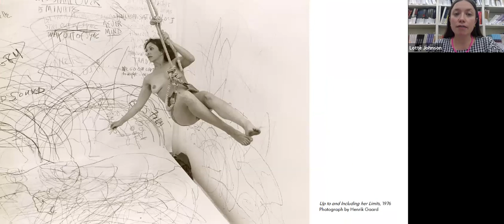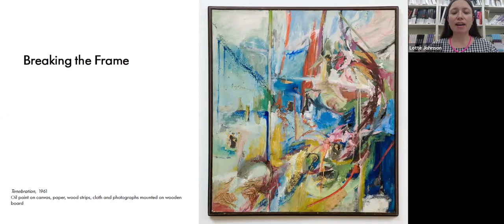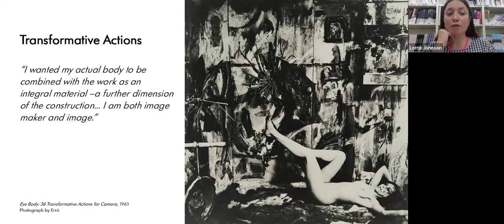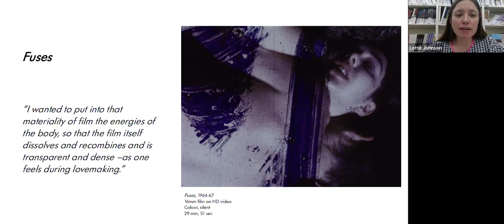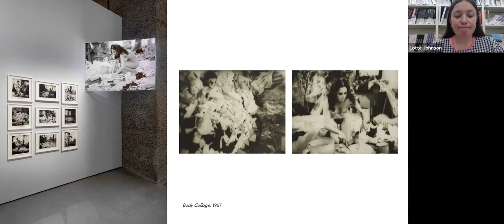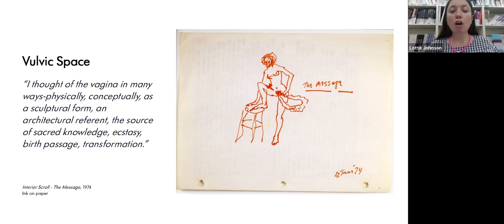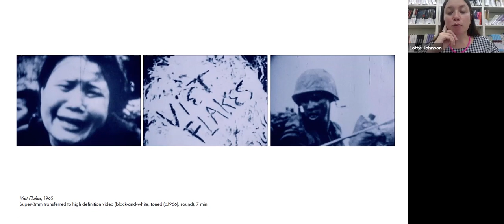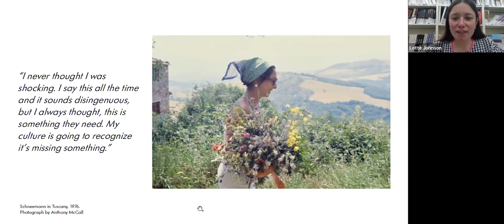Carolee Schneemann's radical and experimental art | Photo London Talks 2022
Barbican curator Lotte Johnson dives into the Barbican's thrilling retrospective.

29th November 2022

Celebrated as a feminist icon, a trailblazer in 20th-century art, and a point of reference to many of today’s leading artists, Carolee Schneemann’s interdisciplinary work is presented in a thrilling new show at the Barbican. Tracing her diverse, transgressive and interdisciplinary expression over six decades, Curator Lotte Johnson shares the thinking behind the exhibition Carolee Schneemann: Body Politics, as well as detailing why the American experimental artist’s approach is (still, to this day) so revolutionary.

Carolee Schneemann was born in 1939 and was an American visual artist, known for her experimental multi-media works addressing urgent topics from sexual expression and the objectification of women to human suffering and the violence of war. She received a B.A. from Bard College and a Master of Fine Arts from the University of Illinois. Although renowned for her work in performance and other media, Schneemann began her career as a painter, stating, “I’m a painter. I’m still a painter and I will die a painter. Everything that I have developed has to do with extending visual principles off the canvas.” Her works have been shown at the Barbican, the Los Angeles Museum of Contemporary Art, the Museum of Modern Art in New York, the London National Film Theatre, and many other venues.

Carolee Schneemann: Body Politics is on show at Barbican until 8 January, 2023.